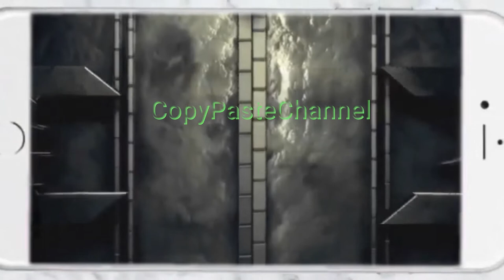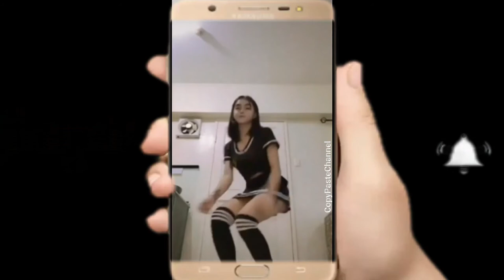MINI short Skirt ( See you again ) Tiktok Compilation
This Compilation is for fun purposes only.😁
      Comment   and  Share   for more Videos,..Thank  you,...💖✌